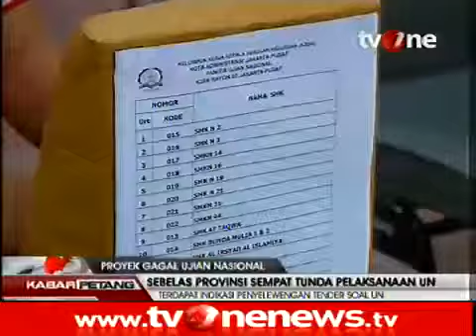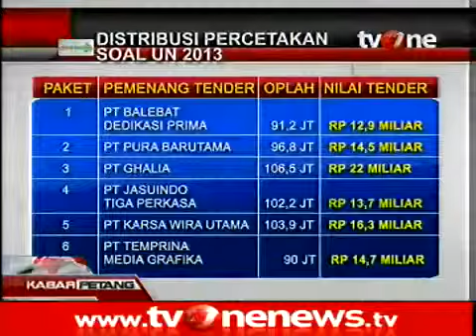Proyek Gagal Ujian Nasional